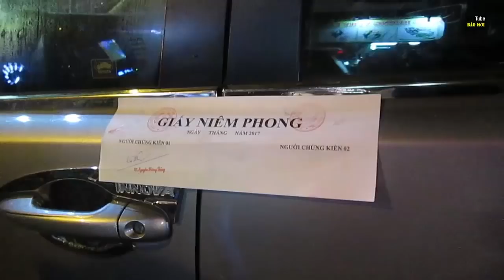Ông Đoàn Ngọc Hải xử lý loạt karaoke, nhà hàng không lối thoát hiểm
Ông Đoàn Ngọc Hải xử lý loạt karaoke, nhà hàng không lối thoát hiểm. Sáng nay, Phó chủ tịch quận 1 Đoàn Ngọc Hải cùng đoàn liên ngành gồm trật tự đô thị, cảnh sát PCCC tiếp tục kiểm tra công tác phòng chống cháy nổ. Đây là tin tức Đoàn Ngọc Hải mới nhất sau khi ông Đoàn Ngọc xin từ chức. Nếu mọi người còn thắc mắc ông Đoàn Ngọc giờ làm gì, ông Đoàn Ngọc bây giờ ra sao hay có thông tin ông Đoàn Ngọc Hải chuyển công tác thì xem lại nhé.